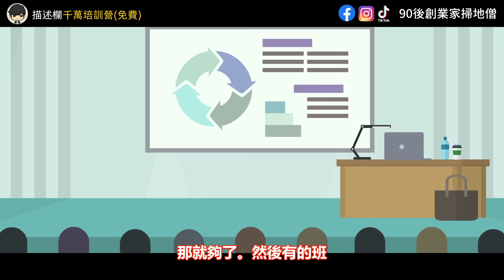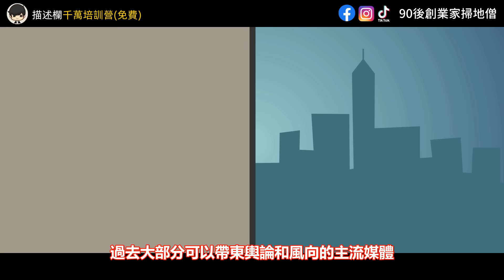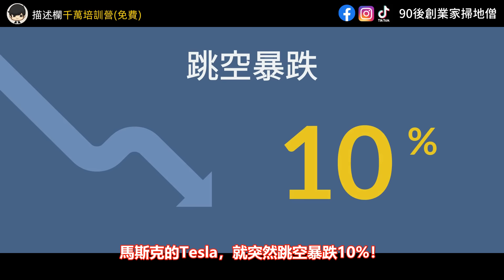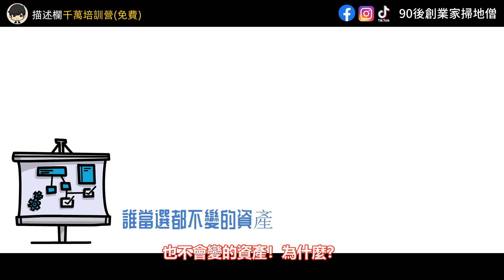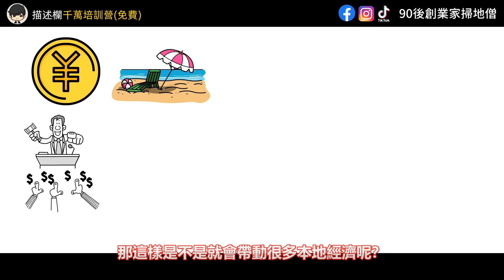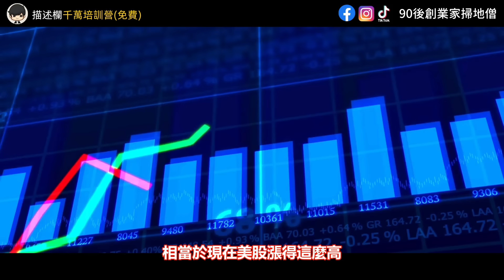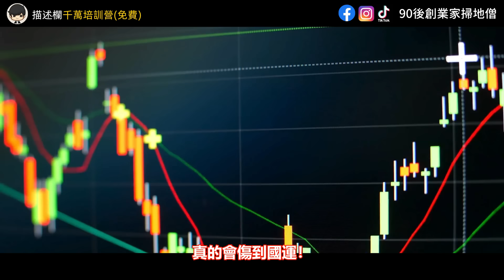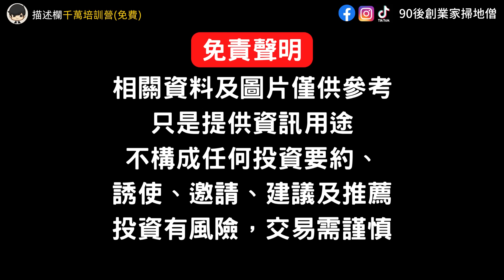【最後警告】2024美國大選劇本早已暗示，任誰當選都會暴漲的資產？連世界富豪都蘇哈進去了？根本就是資本家的一場騙局？看懂，明年就可以安心投資了！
🔥【2024最新】股票投資班：如何拿1塊去股市換1個億？
💚在不去抄底和盯盤的情況下捕抓到大牛市避開股災(並且獲得源源不絕的被動收入）
💚在沒有任何基本投資知識下去選對一隻暴漲的股票(並且增長3倍）
💚如何獲利最多虧損最少(股票賺錢是一件風險很低的事情）

🔥【自媒體創業培訓營】如果YouTube每個人給你1塊，你就有25億▼

🔥【極度名額有限】SDS創業・投資一對一諮詢
💛價錢：暫時免費 （原價按小時計算）
💛適合想透過創業/投資股票賺錢，但不知道如何開始的你
💛適合願意投資自己的腦袋，願意跟隨一套系統方法去聽話、執行、優化的你
💛適合想要建立一份為你長期帶來被動收入的系統的你

雖然很多人都不是美國人，但美國總統選舉的結果，卻會決定了你未來4年是貧是富！因為川普跟賀錦麗要玩的政策，基本上都是反過來的！也就是說，我們所有投資和賺錢的玩法，然後還有結果，都會是不一樣的！甚至說是反過來的！而現在連無數的富豪，都已經用真金白銀，用自己的錢，甚至自己的命，押注了他覺得會贏的候選人，也就是他們都站邊了！所以如果你現在還不去站邊，那麼留給你的路，就是誰最後當選了，你的結果都不會變，因為犧牲的都一定是你！為什麼？

你可能會覺得，我又沒有投票權，我又不是美國人，那這兩人誰贏誰輸，關我什麼事啊？所以你才更應該的去回想一下，08年金融危機，雖然是發生在美國！但死傷最慘重的，要賣房跳樓的，要去墊底的，是不是全世界？疫情的時候，美股大崩盤了！全世界大部分地方的股市，是不是也跟著崩盤了？甚至跌得更狠？然後川普後面去擴表印錢的時候，美股暴力反彈了，那麼全世界的股市，是不是也跟著瞬速反彈了？還有這幾年拜登上台搞升息，全世界的錢是不是都被吸引過去美國？但我們買入的美元和美股，是不是就暴漲了？甚至說，未來到底是用武器去打戰爭呢，還是說只是透過金融，貿易去打戰爭，是不是也是美國說了算？所以當現在連很多國家都押注了這次選舉，很多富豪也押注了這次選舉，那麼就算這個美國總統選舉，你沒有投票權，但真的跟你無關嗎？你真的不能下注嗎？如果有些資產，是川普上台就會漲的，有些資產是賀錦麗上台就會跌的，那麼我們是不是可以提前買進，或者提前賣出呢？而最重要的是，有的資產是誰當選，都會漲的，那這我們是不是更加要注意呢？

今天我們雖然話題是講選舉，但我們關注的，還是如何在裡面撈錢！所以你將會在今天這部影片，知道和學會2024年美國大選，根本就是資本家的一場騙局？劇本早已暗示任誰當選都會暴漲的資產？美國總統候選人，要如何才能贏得這場選舉？連世界富豪都蘇哈進去了？為什麼美國誰來當美國總統，都是要替資本家服務的？這一次是新資本家透過美國大選推翻老資本家的時機？為什麼世界首富Tesla的馬斯克，要把自己的身家性命財產都押注在川普身上呢？而最重要的是，為什麼美國總統選舉現在變數很大呢？雖然賀錦麗上台會引發戰爭美元升值，川普上台會停止戰爭不斷降息印錢美元貶值，但有一項資產是兩者上台都會上漲的？為什麼任誰當選美國總統，都不會改變美股先崩盤，然後印錢擴表暴漲的劇本？還有為什麼無論是川普還是賀錦麗，一上台都要刺激房價鼓勵炒房？馬斯克將會成為中國古代的呂不韋，成為世界上一人之下萬人之上的統治者？今天這部影片將會決定了你2025年是貧是富，看懂，明年就可以安心投資了！

影片目錄

0:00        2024年美國大選，根本就是資本家的一場騙局？劇本早已暗示任誰當選都會暴漲的資產？美國總統候選人，要如何才能贏得這場選舉？連世界富豪都蘇哈進去了？看懂，明年安心投資！
4:46        為什麼美國誰來當美國總統，都是要替資本家服務的？這一次是新資本家透過美國大選推翻老資本家的時機？為什麼世界首富Tesla的馬斯克，要把自己的身家性命財產都押注在川普身上呢？
15:15      【重要】為什麼美國總統選舉現在變數很大呢？雖然賀錦麗上台會引發戰爭美元升值，川普上台會停止戰爭不斷降息印錢美元貶值，但有一項資產是兩者上台都會上漲的？
22:16      【重要】為什麼任誰當選美國總統，都不會改變美股先崩盤，然後印錢擴表暴漲的劇本？
26:27      【重要】為什麼無論是川普還是賀錦麗，一上台都要刺激房價鼓勵炒房？馬斯克將會成為中國古代的呂不韋，成為世界上一人之下萬人之上的統治者？

如果你看完這部影片有所領悟，希望你可以幫忙：
2. 如果你同意我的觀點，希望你可以分享出去
3. 有什麼問題可以給我留言， 我一定盡量回覆

2021股票投資買賣技巧的技術與心法 賺錢方法 財富自由 vcp 三角形態 支持位 阻力位